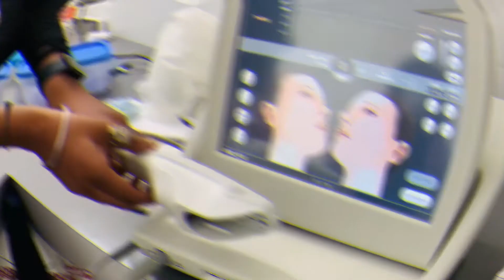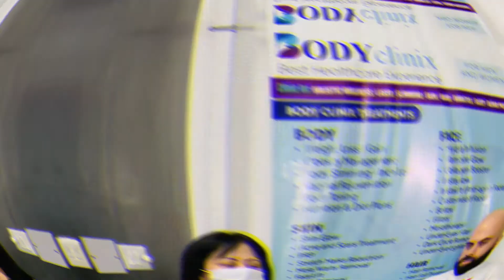High-intensity Focused Ultrasound Service (Bodyclinix), Delhi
Services offered by Bodyclinix in detail & ( HIFU )- High-intensity focused ultrasound with Ms Vinita ( Bodyclinix )

E 7/11 - Malviya Nagar